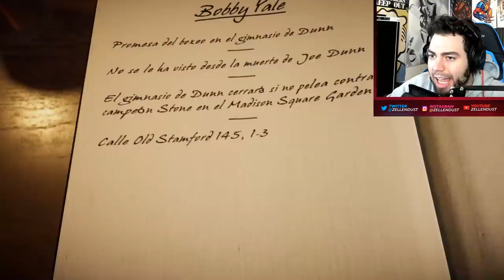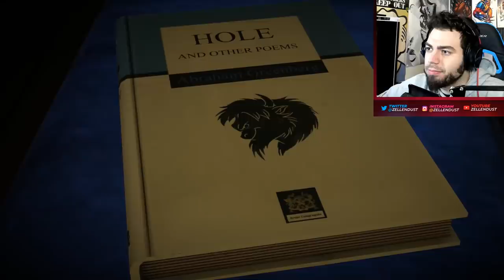LOS FURROS MALVADOS - Blacksad: Under the Skin | ZellenDust